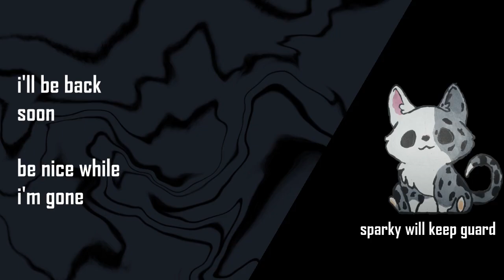obi-wan... I mean obani moons | up your arsenal #6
we did some thing this time, we went to two moons one with grass and the other with MURDERESS ROBOTS!!! ehm... we also went to a familiar planet with MURDERESS ALIENS!!! sorry... they do be attacking allot.